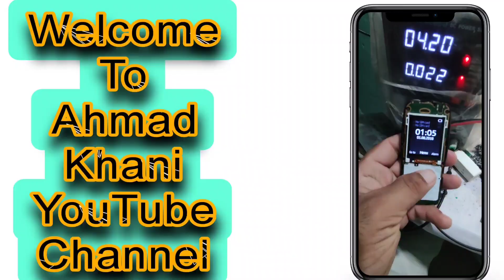Nokia 106 TA 1114 Battery Low Final Solution|Ahmad Khani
Assalam O Alaikum Everyone Welcome & to Ahmad Khani Mobile Care YouTube Channel

         ʟɪᴋᴇ   |  sᴜʙsᴄʀɪʙᴇ   |  sʜᴀʀᴇ   |  ᴄᴏᴍᴍᴇɴᴛ
●▬▬▬▬▬▬▬▬▬ஜ۩۞۩ஜ▬▬▬▬▬▬▬▬▬●
BGA Ic Reballing Perfect reballing and Installation | Universal Stencil Cpu Reballing  | How To Reball Mobile Cpu and Ram | Mobile Ka CPU Universal Stencil Se Kaise Reball Kare | How To Reballing Mobile Cpu with Universal Stencil